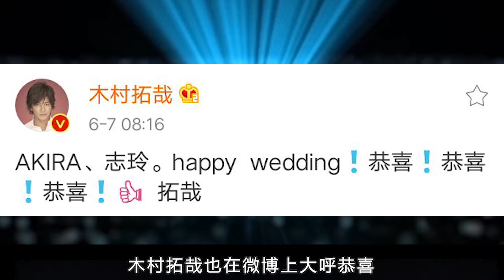林志玲真人长啥样？当看到她在床上的素颜照，网友：这哪里受得了#明星